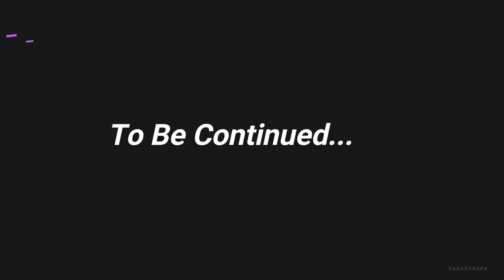BIG Fall River Smallies (Part 1)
Nathan, Jim, and I go out river fishing in October for giant smallies using big baits.